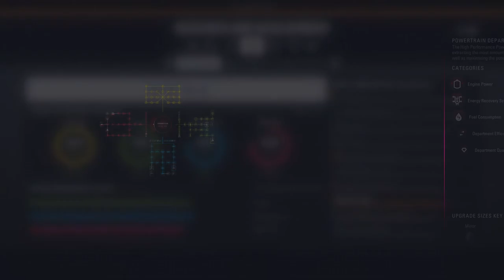ERICSSON MĚ TREFIL NĚKOLIKRÁT